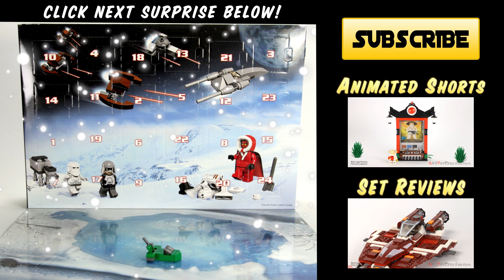Lego Star Wars Advent Calendar #17 Naboo Flash Speeder Animated Review 9509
9509 Advent Calendar Set details: • 249 pcs - $49.99/£24.99 • 10 minifigures, 14 models
Feel the Force the holiday season with Star Wars Advent Calendar! Open a window every day to reveal 24 different Lego Star Wars themed gifts

Mini-figures include:
Snowman R2-D2
Santa Darth Maul
Gonk Power Droid
Gungan Warrior
Hoth Rebel Trooper
Hoth Imperial Officer
Rebel Trooper
Snowtrooper
Security Battle Droid
Super Battle Droid

Models include :
AT-AT Walker
Darth Maul's Sith Infiltrator
General Grievous' Starfighter
Gungan Shield Set
Gungan Submarine
MTT, Guns and Lightsaber
Naboo Flash Speeder
Naboo Royal Cruiser
Naboo Starfighter
P-Tower Turret
Separatist Shuttle/The Lapiz Cutter
Super Star Destoyer
Vulture Droid

MORE Lego Star Wars Animations in my channel
10227 B-Wing
9496 Desert Skiff
9497 Republic Striker Starfighter
9498 Saesee Tiin's Jedi Starfighter
9499 Gungan Sub
9500 Fury Class Interceptor
9509 LEGO Star Wars Advent Calendar
9515 Malevolence
9516 Jabba's Palace
9525 Pre Vizsla's Mandalorian Fighter
9526 Palpatine's Arrest
9488 Elite Clone Trooper & Commando Droid Battle Pack
9489 Endor Rebel Trooper & Imperial Trooper Battle Pack
9490 Droid Escape
9491 Geonosian Cannon
9192 TIE fighter
9493 X-wing Starfighter
9494 Anakin's Jedi Inteceptor
9495 Gold Leader's Y-wing
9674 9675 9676 Planets Series 1
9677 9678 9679 Planets Series 2

UPCOMING 2013 Animations!
75000 -- Republic vs. Sith Troopers Troopers Battle Pack
75001 -- Clone Troopers vs. Droidekas Battle Pack
75002 -- AT-RT
75003 -- A-Wing Starfighter
75004 -- Z-95 Headhunter
75005 -- Rancor Pit
75012 -- BARC Speeder
75013 -- Umbaran MHC (Mobile Heavy Cannon)
Planet Series 3
75006 -- Kamino Jedi & Starfigher (R4-P17 Astromech Droid)
75007 -- Assault Striker & Republic Coruscant (Republic Trooper Pilot)
75008 -- Asteroid Field & Tie Bomber (Tie Pilot)
Planet Series 4
75009 -- Hoth Snowspeeder & (Snowspeeder Pilot)
75010 -- Endor & B-Wing (B-Wing Pilot)
75011 -- Aldeeran & Tantive IV (Rebel Trooper

Music from Jewelbeat.com